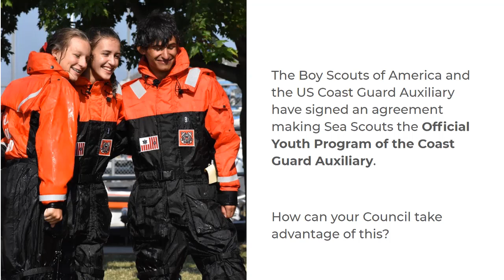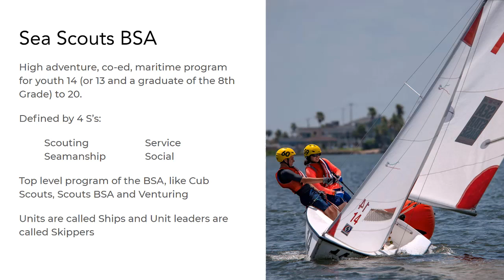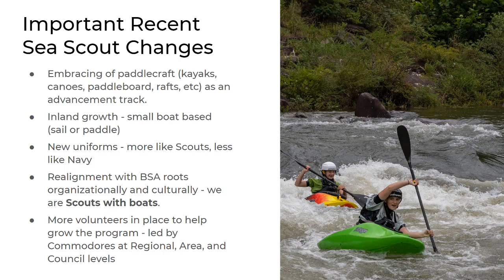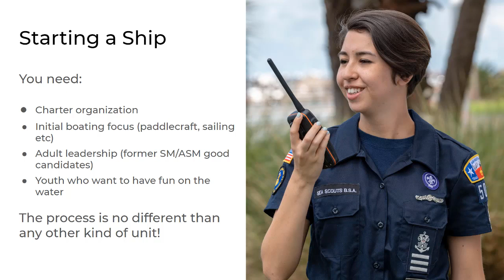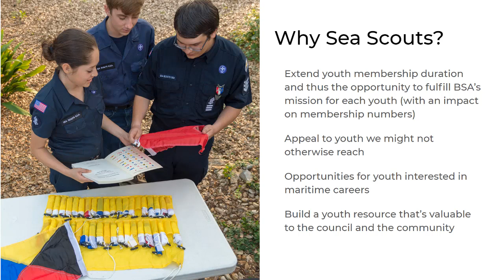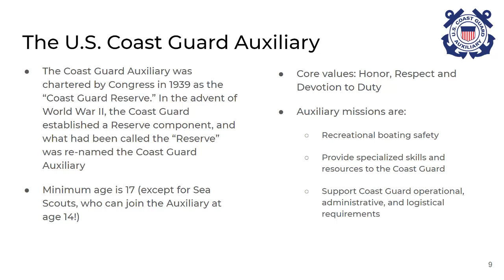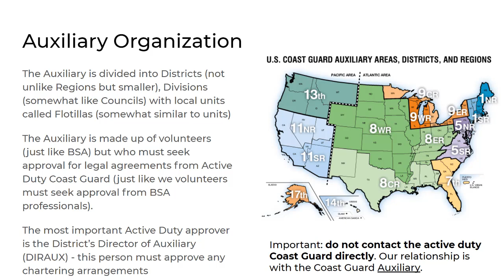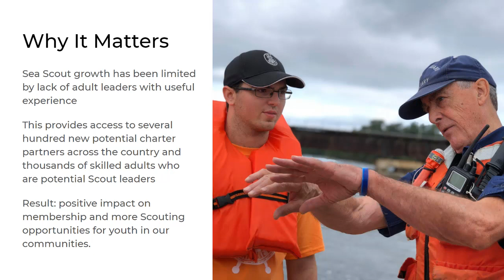The Sea Scout-Coast Guard Auxiliary Relationship for BSA Councils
A brief introduction to the new relationship between Sea Scouts BSA and the Coast Guard Auxiliary making Sea Scouts the Official Youth Program of the Coast Guard Auxiliary. The audience for this introduction is BSA professionals and non-Sea Scout volunteers who need to know the potential opportunity for their councils from this new relationship.  or contact your Area or Regional Commodore.